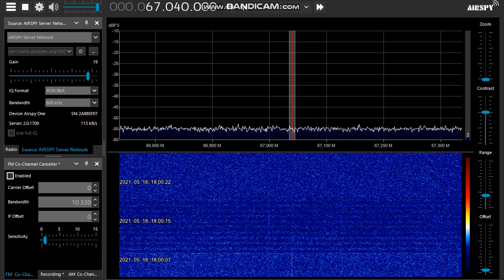[Sporadic-E] UnID 67.04 MHz (NFM mode)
Extremly weak modulation, nearly carrier!
I got sound only in NFM mode. GTRK Dagestan with TX failure? Or any idea?
NOT matched with Radio Rossii's central stream.